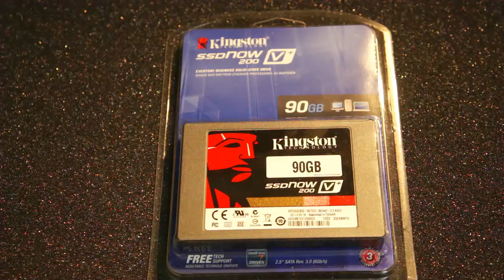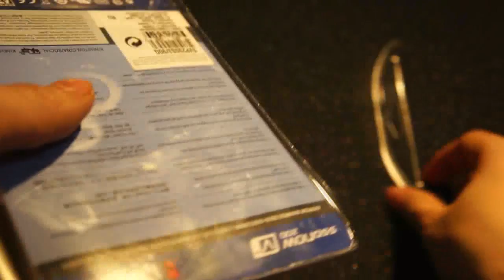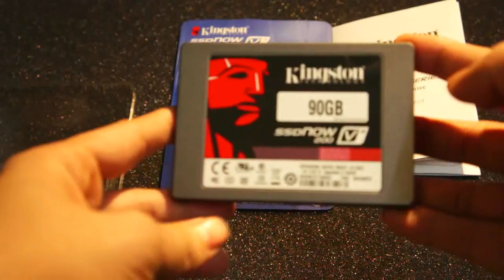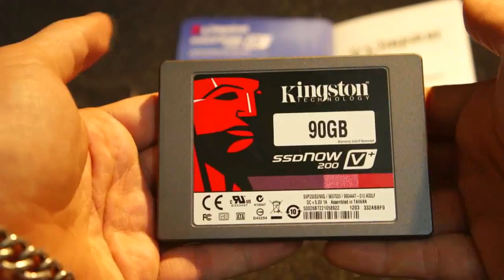Kingston SSDNow V+200 unboxing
It's in Vietnamese but the test results are in English.